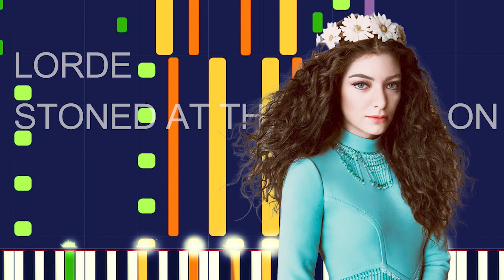Lorde - STONED AT THE NAIL SALON.JPG (PRO MIDI FILE REMAKE) - "in the style of"